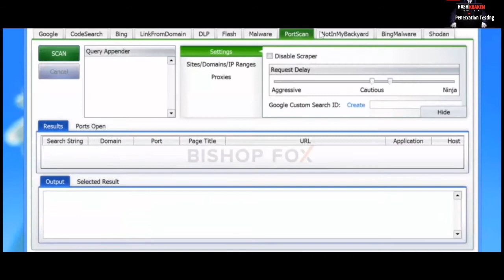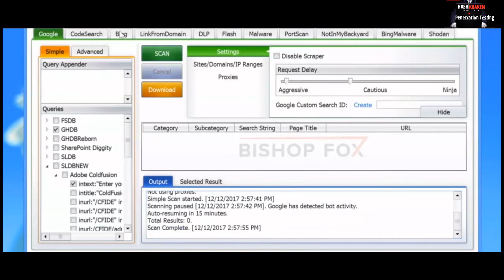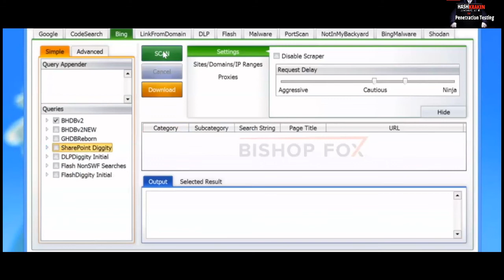GOOGLE HACKING DATABASE USING SEARCH DIGGITY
Hey there...On this video will gonna show you how to use Search diggity on Google hacking database